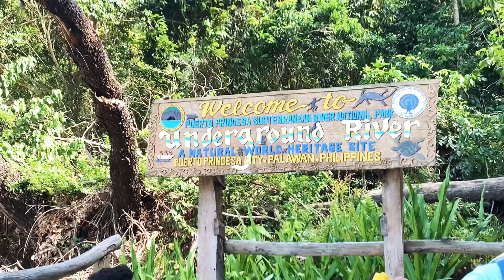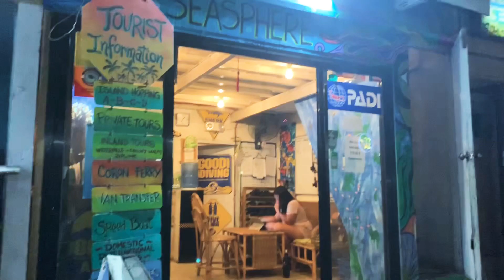Palawan 2020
Spent my 26th birthday by travelling independently in one of the best islands in the world. 🤍